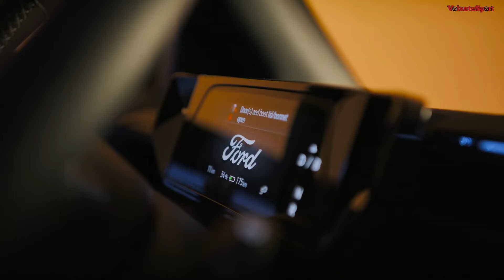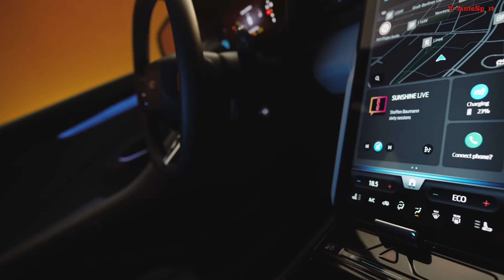EL NUEVO FORD CAPRI 2025 AHORA ES UNA SUV 100% ELÉCTRICA (PRECIO Y EQUIPAMIENTO)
Ford revive el nombre que uso en uno de sus autos más populares vendidos en Europa, El Ford Capri. Al ser un auto nuevo, es lógico que es mejor en todos los aspectos a diferencia del antiguo Ford Capri. Al ser una SUV Coupé, ya no queda nada de la esencia de ese popular Ford Capri Coupé de los 80´s más que unos simples guiños.

FORD CAPRI RWD                54,265 euros    48,094 euros
FORD CAPRI PREMIUM      57,285 euros           51,114 euros

RADAR RD6 2025 LLEGA A LATINOAMÉRICA (PICK-UP 100% ELÉCTRICA)